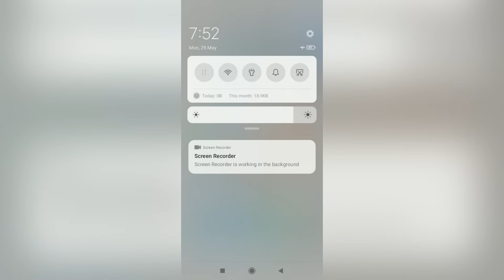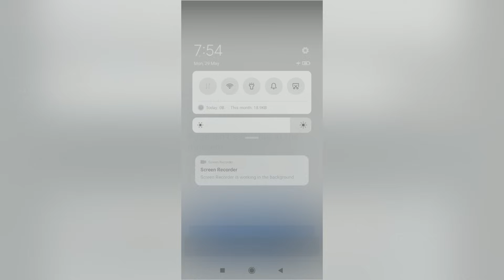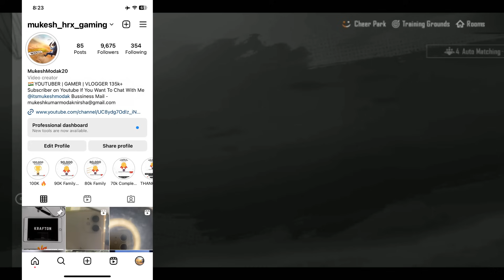🤔 HOW TO LOGIN BGMI ACCOUNT | BGMI LOGIN KAISE KAREN | BGMI NOT OPENING TODAY & NOTICE PROBLEM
QUERIES  -
bgmi not opening today
bgmi
bgmi open nahi ho raha hai kya ka...
bgmi unban
why bgmi is not opening
battleground india mobile
bgmi is not opening today
bgmi login problem today
bgmi notice problem today
bgmi login nahi ho raha
bgmi login kaise karen
bgmi login issue
bgmi login problem
how to login bgmi account
bgmi kaise login karen
how to fix login problem in bgmi
bgmi login
battlegrounds mobile india login problem
login kaise kare
bgmi kaise login kare
bgmi login kaise karen 2023
server issue problem
bgmi notice problem
bgmi server problem
bgmi not open today